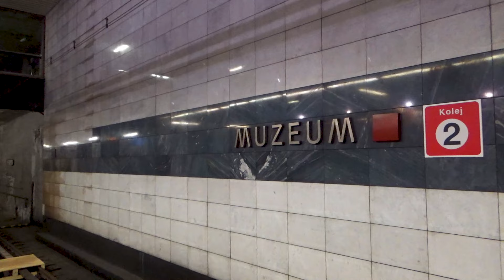Prošel jsem tunelem metra v Praze | I.P. Pavlova - Muzeum